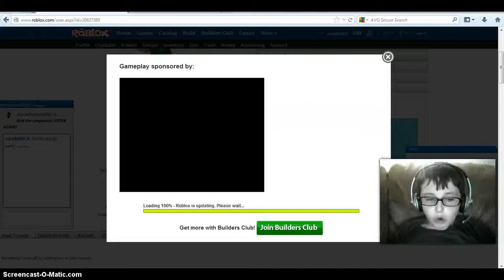Your Moms Gameplay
Some random gameplay with friends